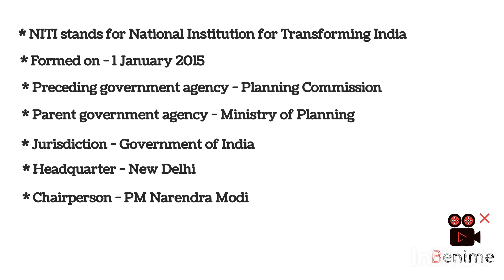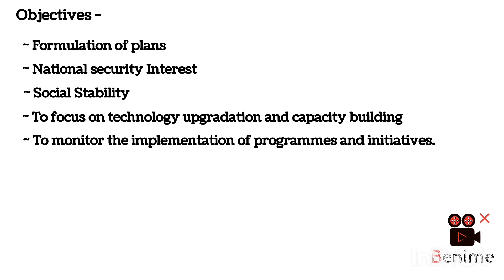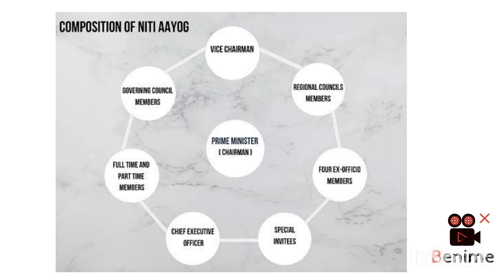NITI Aayog | Ministry of Planning